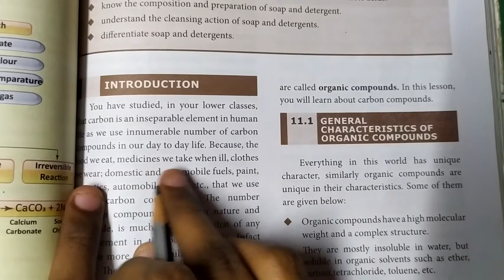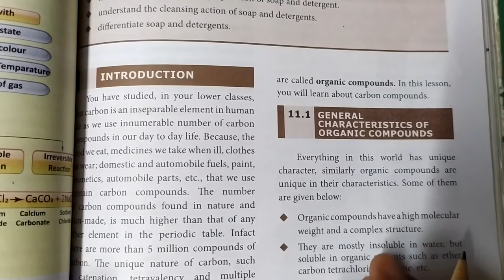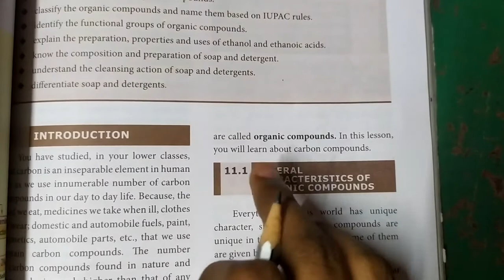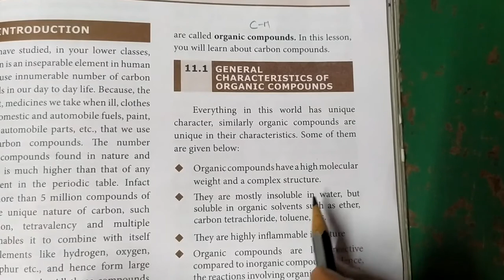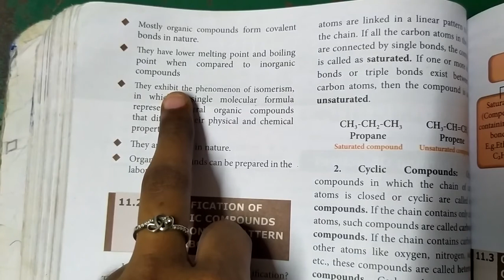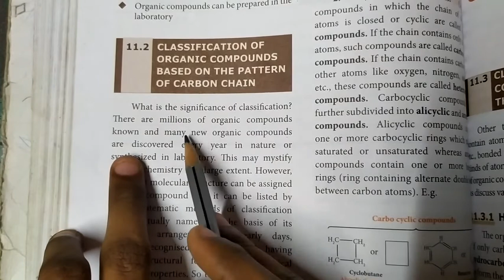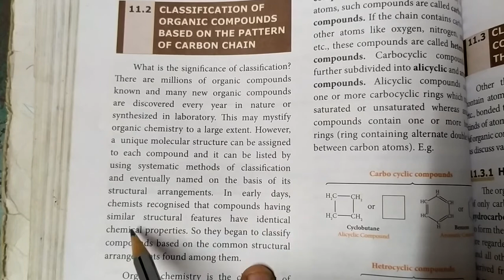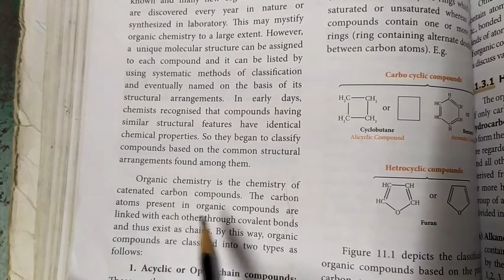Carbon and it's compounds Introduction... 10th Science... In tamil... 🙂